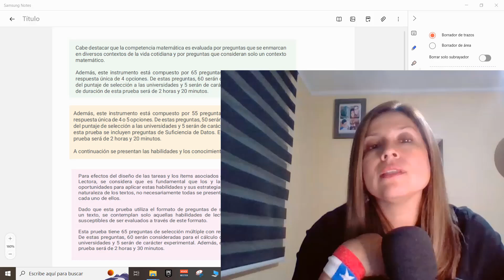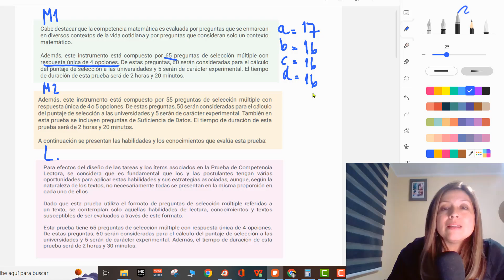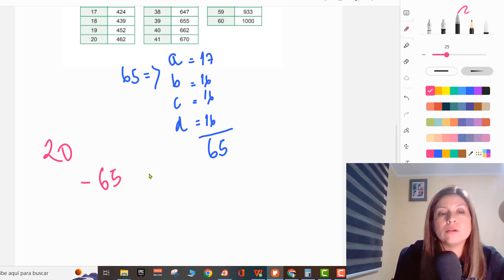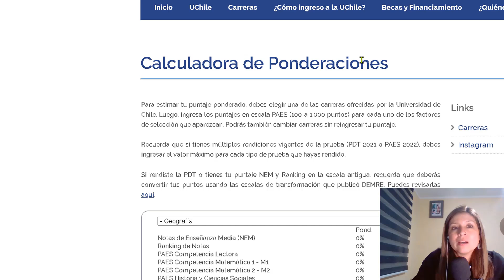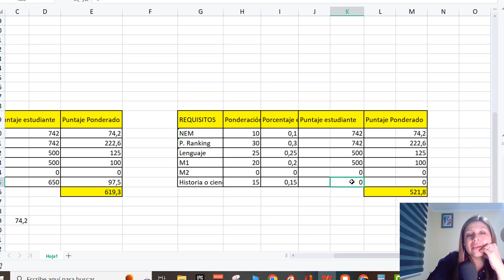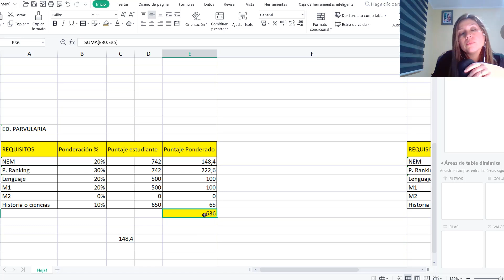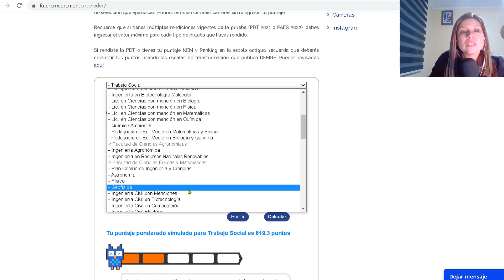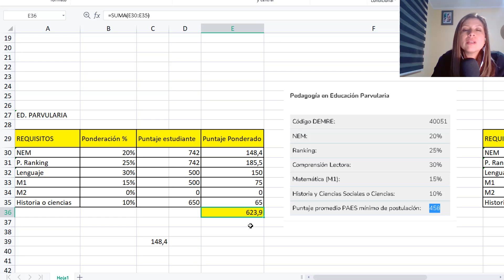COMO SACAR MAS DE 500 PUNTOS EN LA PAES, SIN RESPONDER AL AZAR.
COMO SACAR MAS DE 500 PUNTOS EN LA PAES Y SABER SI ME SIRVE PARA POSTULAR.

Aquí les dejo la página de la calculadora de la universidad de Chile.